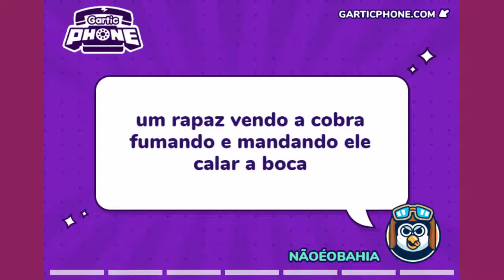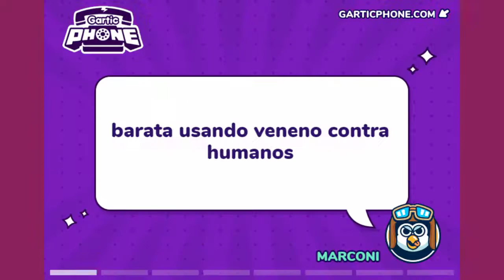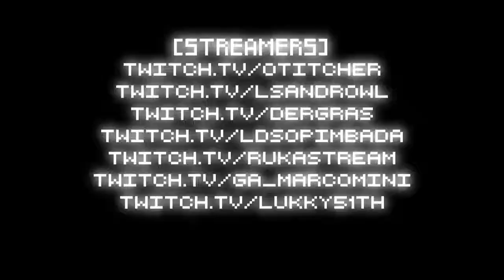[GARTIC PHONE BUT EVERYTHING IS CURSED]